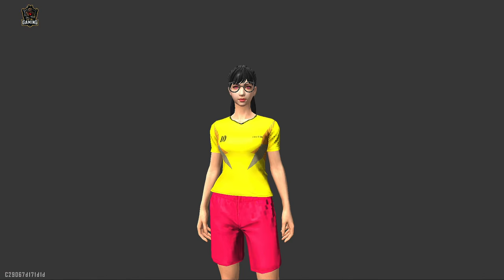Ajjubhai94 vs Munnabhai Best Clash Battle Who will Win - Garena Free Fire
Ajjubhai94 vs Munnabhai Best Clash Battle Who will Win Gameplay Video Free Fire Live One Tap HeadShot Gold to Heroic and GrandMaster Rank Push The Cobra Project New Evo Mp40 Skin Unbox Free Fire Live New Update and New Event Diamond Spin with Ajjubhai94 Solo, Duo, Squad, Dynamic Duo and Custom Room Gameplay.

Headphone:- Cosmic Byte GS430 (For Winner)

Squad Teammates:- Amitbhai(Desi Gamer), Romeo Gamer, X-Mania, Pahadi, Total Gaming Esports Ke bhailog and TG Mafia Guild Ke Sab bhai.

1.Garena Free Fire Indonesia Live
2.Garena Free Fire Brazil Live
3.Garena Free Fire Brasil Live
4.Garena Free Fire India Live
5.Garena Free Fire Singapore Live
6.Garena Free Fire Thailand Live